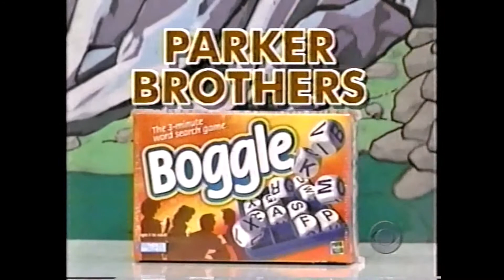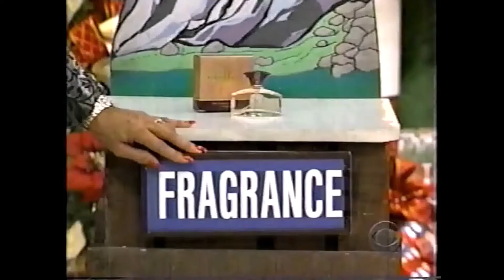TPiR (12/22/1999) S28 Xmas Week - Day 3: Marsha Freed | "Cliffhangers" For An African Safari Trip!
This is Marsha Freed playing "Cliffhangers" for an African Safari Trip on "TPiR: S28 Xmas Week - Day 3" since 12/22/1999!
(AKA Wednesday, December 22, 1999!)